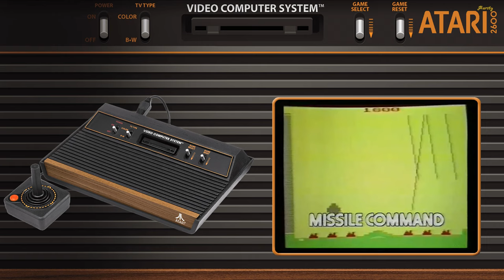Atari 2600 - 10 Games That Stood the Test of Time...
Do you think you can handle these 10 Atari 2600 games that are still awesome in 2024? 😎 From the insect invasion of Centipede, to the nuclear war of Missile Command, these games will test your skills, nerves, and nostalgia. 🚀 Watch me play these retro classics and see why they are still fun and challenging after all these years. 👍 And if you think you know more about Atari than me, prove it in the comments below. 😜